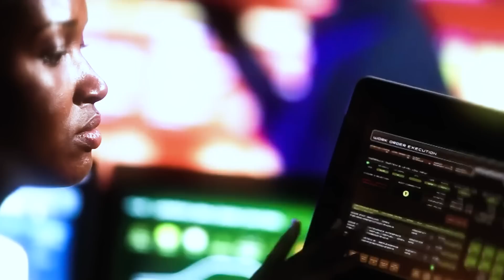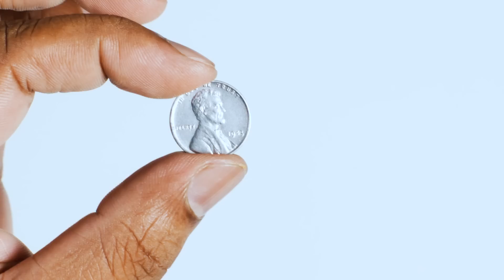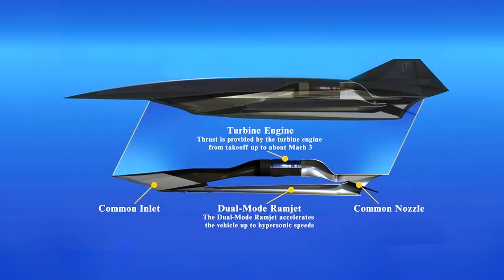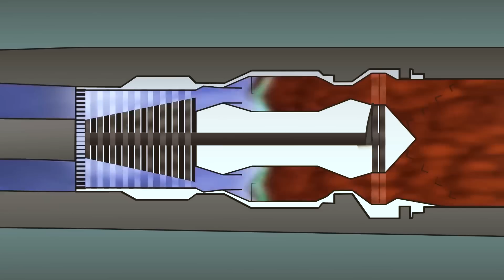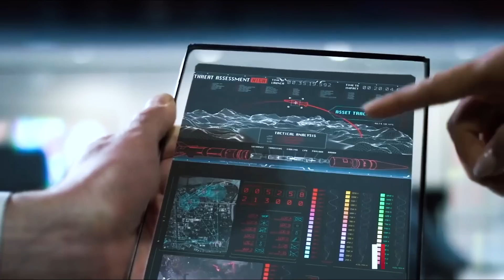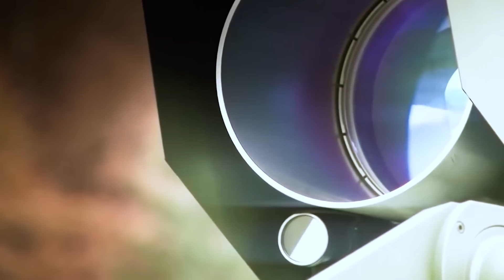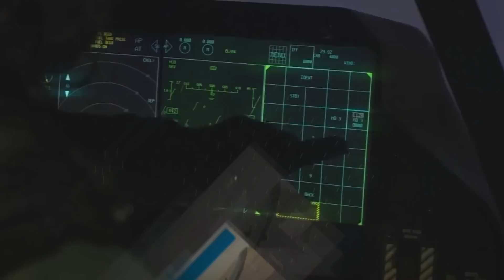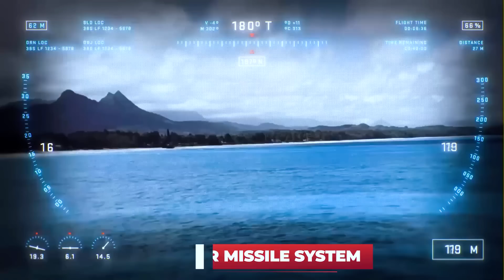Breaking! US Showed The First Concept Of The 6th Generation Fighter (NGAD)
In 2013, Arati Prabhakar, director of the Defense Advanced Research Projects Agency abbreviated as DARPA said that the government had begun studying "an air dominance proposal." That's how the world first learned about the NGAD - Next Generation Air Dominance - sixth-generation fighter development program. More than 10 years later, our knowledge of it has not gotten much bigger. But still, we will open a little veil of secrecy, so that you can imagine what America's weapon will be already in the 30s of this century.